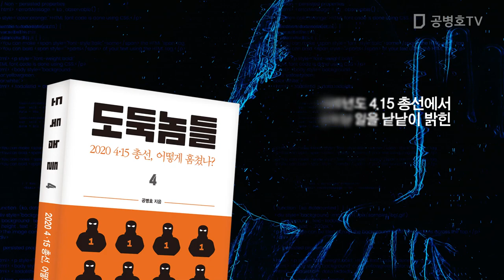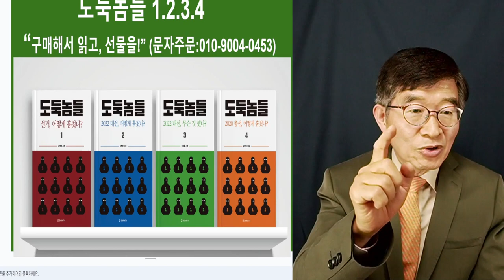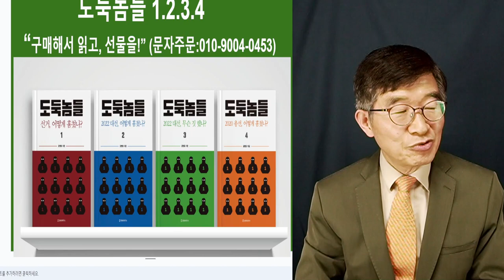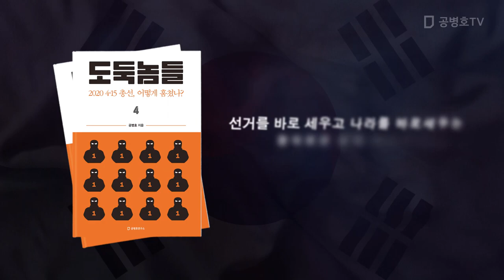전국민 필독서! / 선거를 지킵시다! / 도둑놈들 1권~4권 [공병호TV]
전국민 필독서!   도둑놈들 4: 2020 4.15총선, 어떻게 훔쳤나?
도둑놈들 1: 선거, 어떻게 훔쳤나?
도둑놈들 2: 2022 대선, 어떻게 훔쳤나?
도둑놈들 3: 2022 대선, 무슨 짓 했나?

Bitcoin : 3MTW849AkP2ftLeSK2teZHMmzLu7Z83s9U